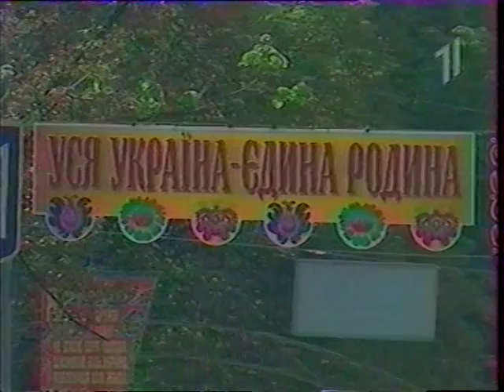aoun f 33 uvat 0063 2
Архів ОУН в УІС-Лондон. - Ф.33. Українське відеоархівне товариство в Брадфорді. Оп.1. - Од.зб 63. - Од.обл.1. Свято Незалежності 2003: Частина 2